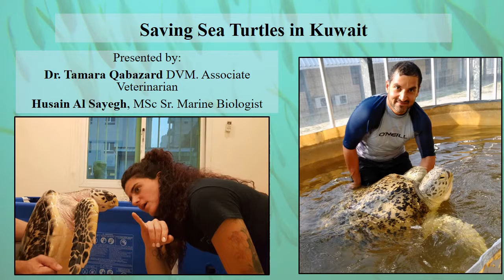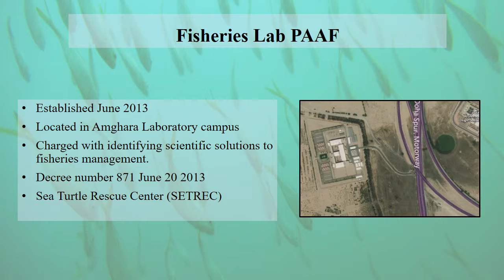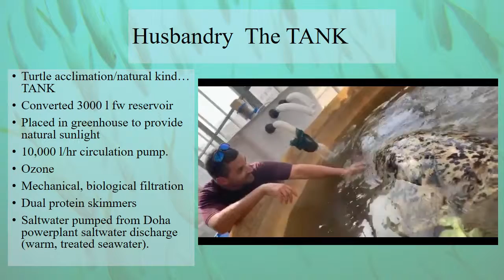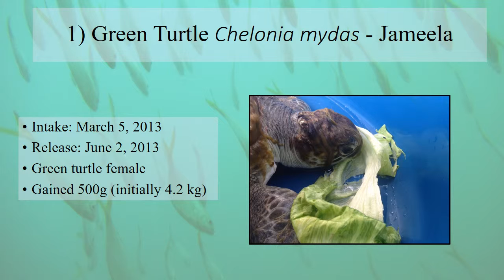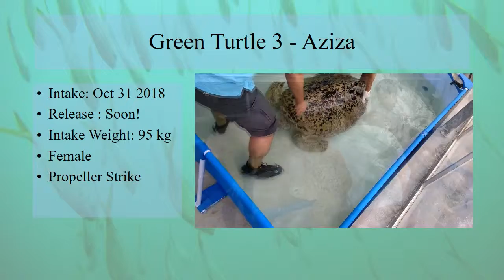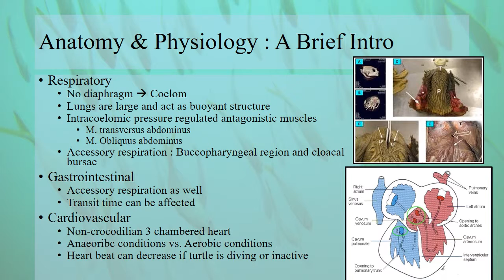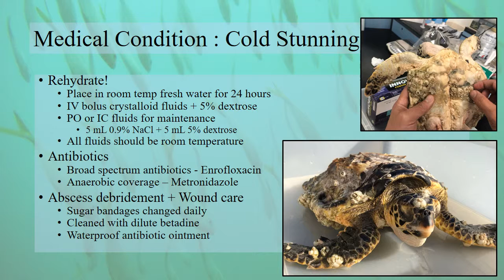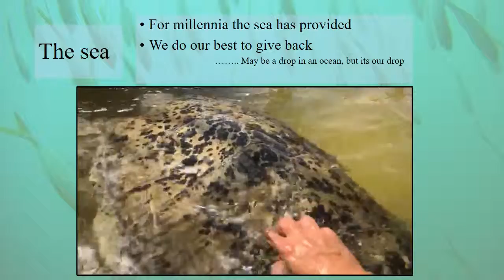Sheikh Abdullah al Salem Cultural Center talk 3 13 2019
This presentation is part of the Science Series lectures at the Cultural Center, here Husain Al Sayegh and Tamara Qabazard, DVM present the latest results of the ongoing work on treating, rehabilitating and releasing sea turtles in Kuwait.